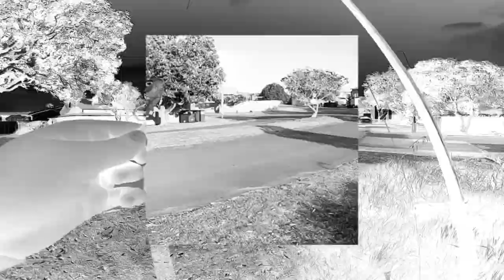Soft baiting off beach catches kahawai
Sorry I have not uploaded a video in a while. More vids coming soon.

Follow Felix on instagram @fleixnais06

Follow @crackingwild